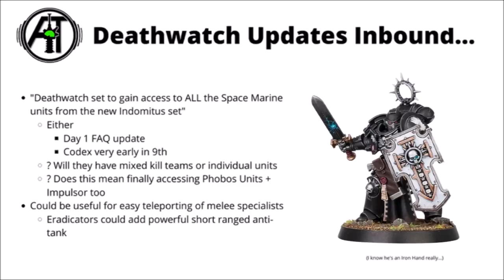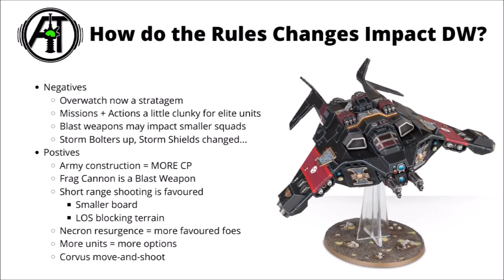Deathwatch in 9th Edition 40K - they Can use All the New Indomitus Units! Review + Thoughts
Today we're looking at the xenos hunters of the Imperial world - let's focus on the Deathwatch...